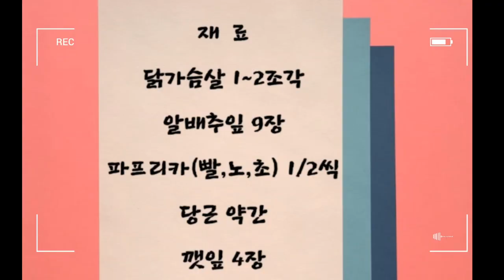◐배추롤◑ 엄지의 제왕 ~간톡스밥상,간해독,간암예방,다이어트❤ 소스가 필요없는 맛✌짱이랍니다. /포만감👍◐Cabbage roll◑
📌 재  료                                       📌 Material
닭가슴살 1~2조각                        1~2 pieces of chicken breast
알배추잎 9장                                  nine heads of cabbage leaves
파프리카(빨,노,초) 1/2씩             1/2 paprika (red, yellow, candle)
당근 약간                                        a bit of carrot
깻잎 4장                                          4 perilla leaves
간톡스 밥상
간 해독
간암 예방
배추 롤
간 해독음식